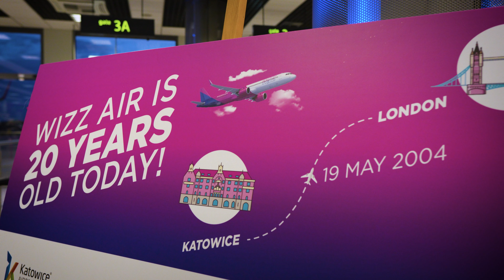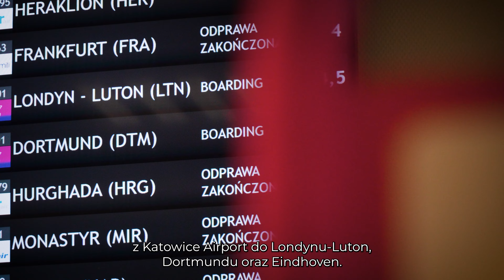20 lat linii lotniczej Wizz Air w Katowice Airport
🎂 W niedzielę 19 maja 2024 roku linia lotnicza Wizz Air świętowała 20. rocznicę inauguracji swojej działalności w Katowice Airport. 19 maja 2004 roku węgierski przewoźnik wykonał pierwszy komercyjny rejs w swojej historii, łączący Pyrzowice z Londynem-Luton.

✈️ Podczas uroczystości przed rejsem, na podróżnych czekał okolicznościowy tort. Ponadto każdy podróżujący porannym lotem Katowice – Luton otrzymał od Wizz Air specjalny prezent: bon o wartości 20 EUR, który można wykorzystać w trakcie rezerwacji kolejnych podróży z tym przewoźnikiem.

📊 W trakcie dwóch dekad, w ramach swojej katowickiej siatki połączeń, Wizz Air przewiózł 25,5 mln pasażerów, co stanowi ok. 45% z ogółu liczby podróżnych obsłużonych na katowickim lotnisku w latach 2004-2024.

Ujęcia video, montaż i postprodukcja: @chcesz_film
Miniatura: Piotr Adamczyk | Katowice Airport
Muzyka: ArtList